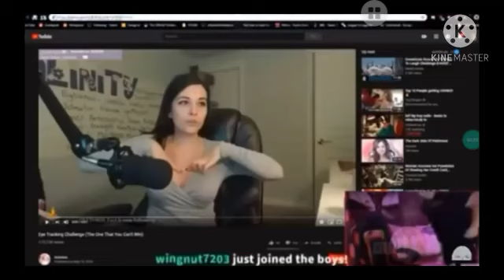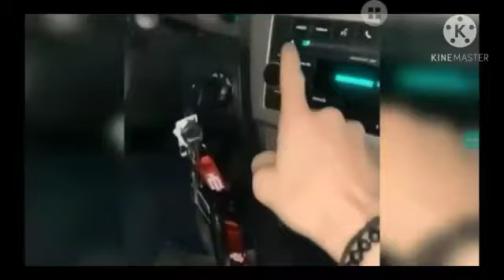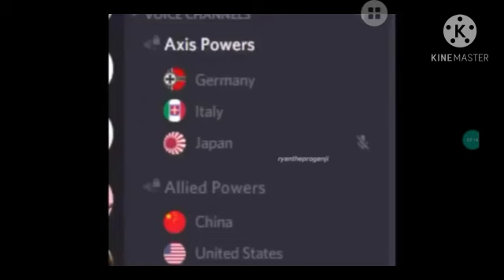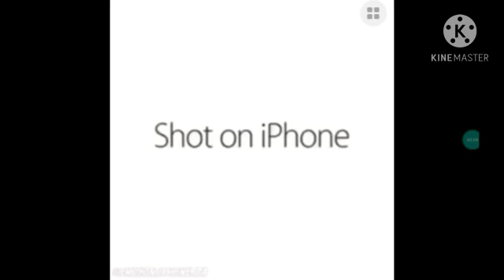meme goodmeme (cactus)